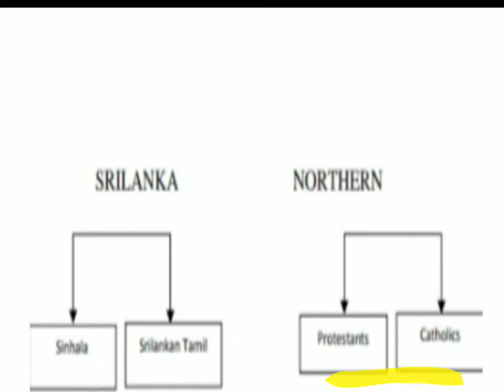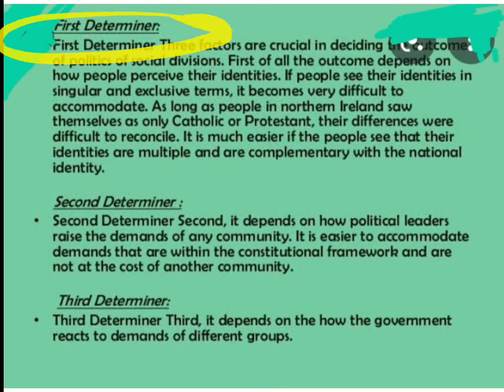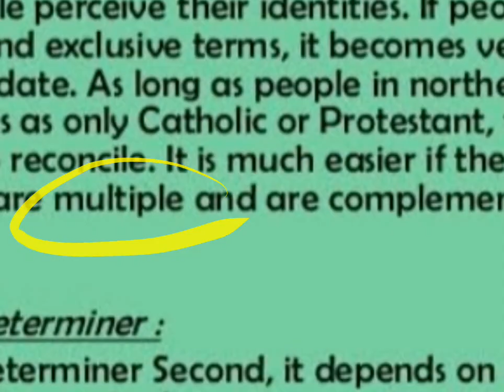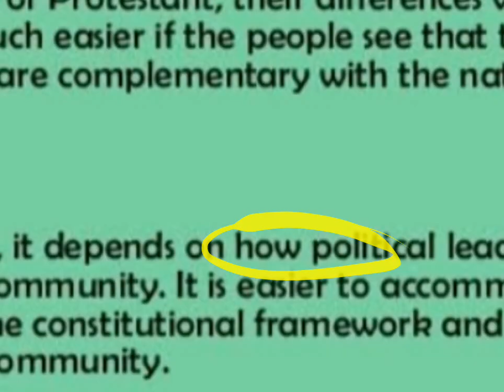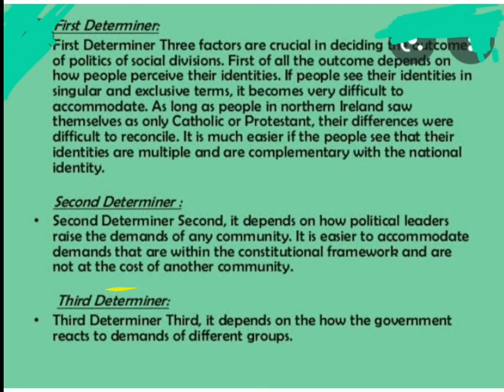Democracy and Diversity (Class 10th Govt High School Mandigam.)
Three determinants.How people perceive their identity,